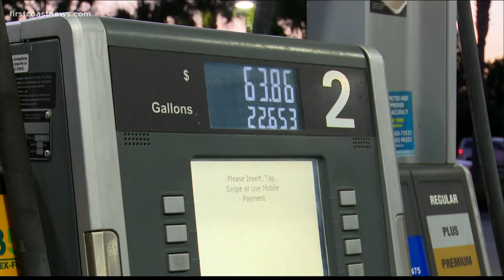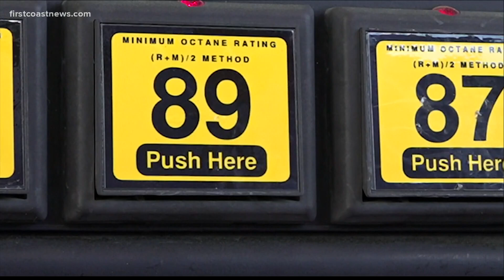Duval County could raise gas tax to 12 cents per gallon